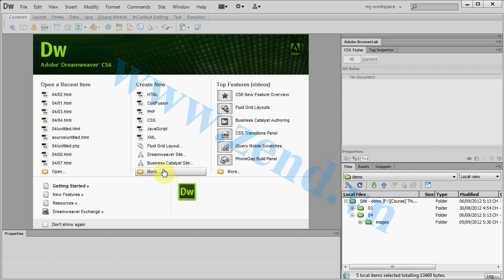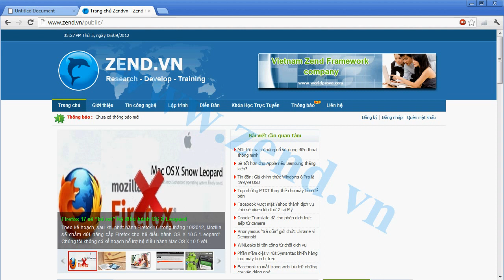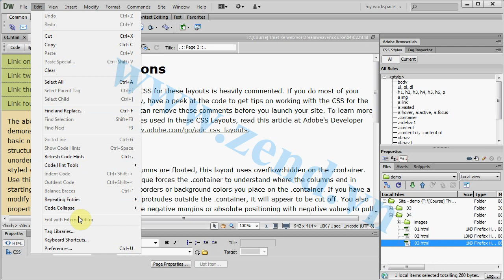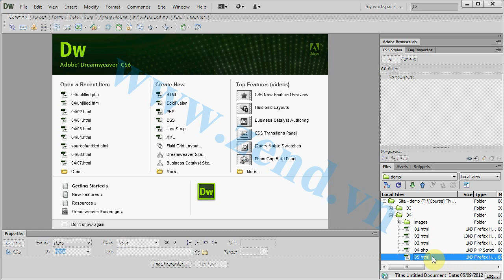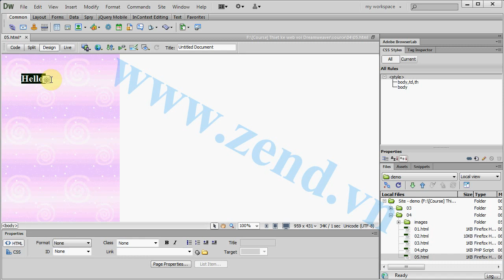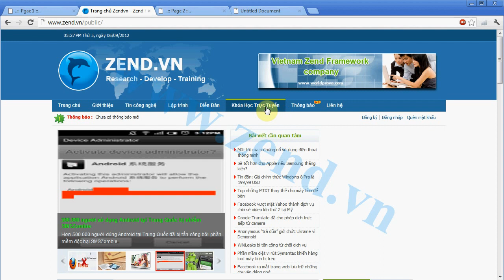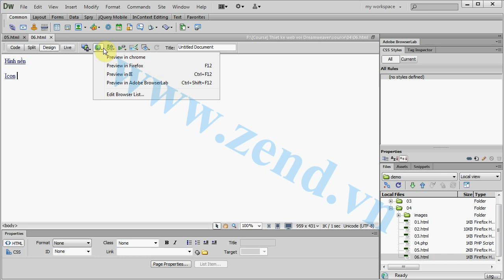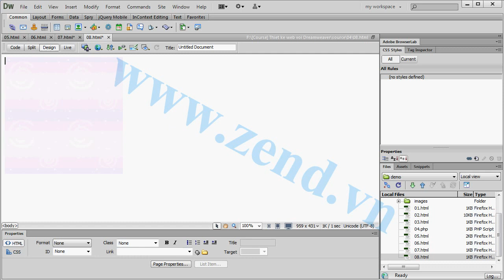Thiết kế web - 04 Tạo trang trong Dreamweaver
Khóa học Thiết kế web với Dreamweaver hướng dẫn cho tất cả mọi đố tượng sử dụng thành thạo phần mềm Dreamweaver CS6 trong việc xây dựng và thiết kế giao diện website hoàn chỉnh

👉 Skype: zendvn.help
👉 Số điện thoại: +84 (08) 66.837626